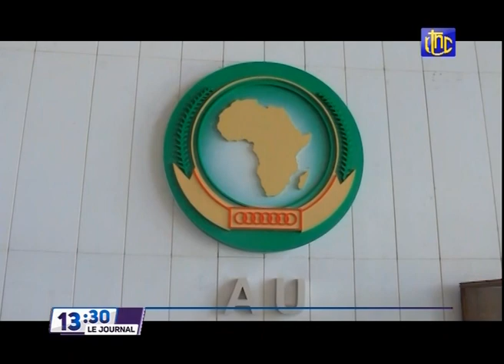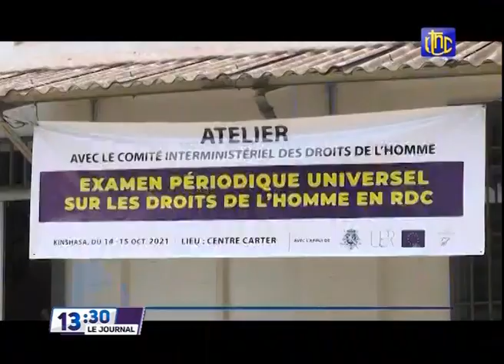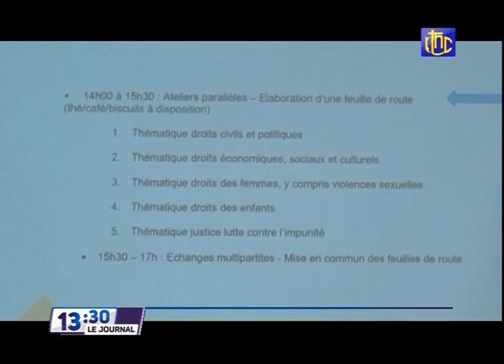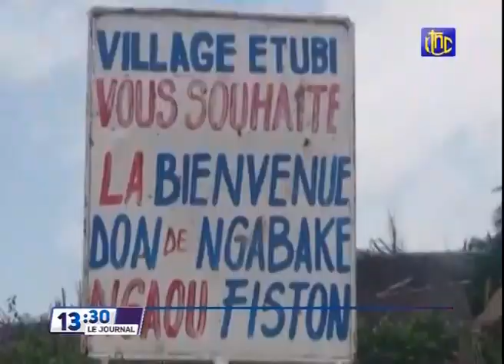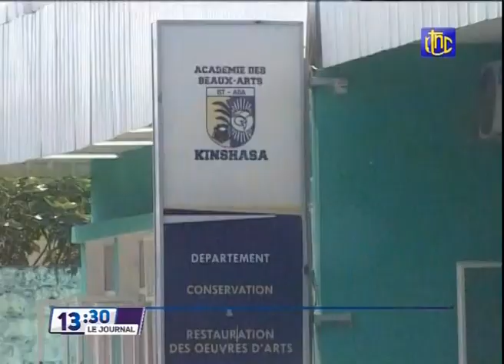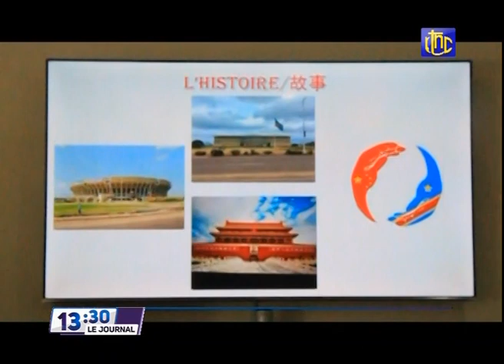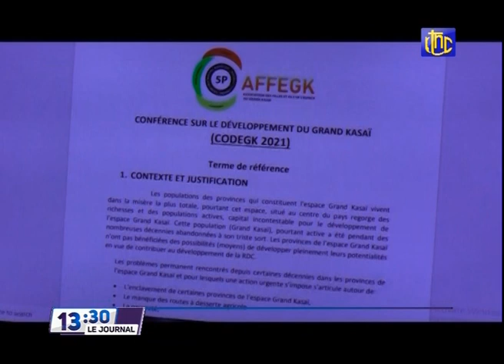🔴RDC : SUIVEZ LE GRAND JOURNAL DE CE SAMEDI 16.10.2021 RTNC EDITION 13H30